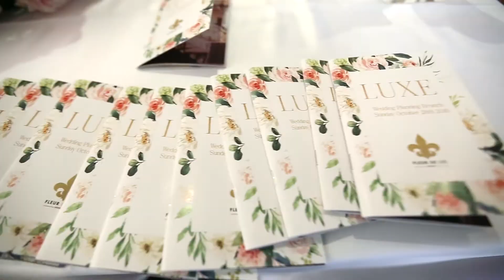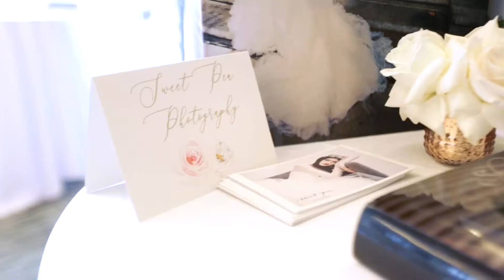Luxe Wedding Show by Fleur de Lis Event Planning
Luxe Wedding Show by Fleur de Lis Event Planning - Trailer by Life Studios Inc.